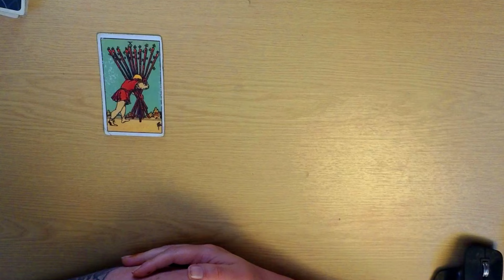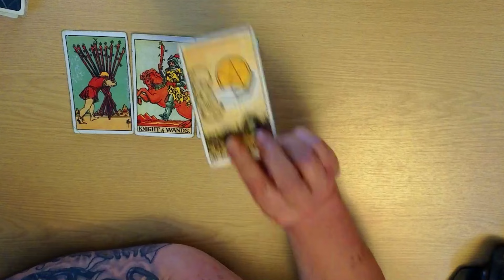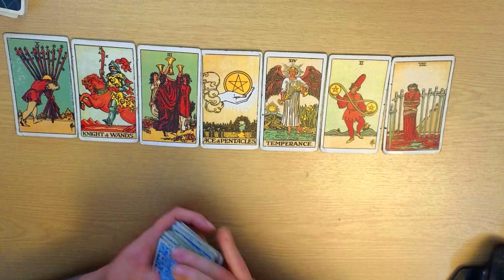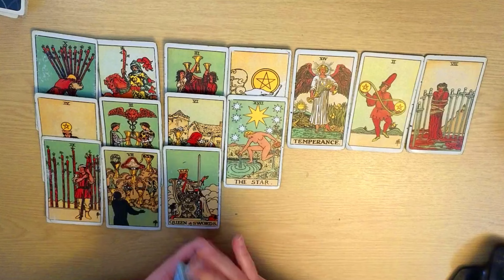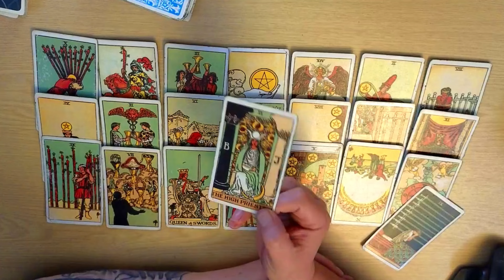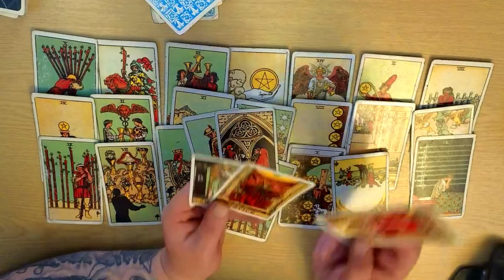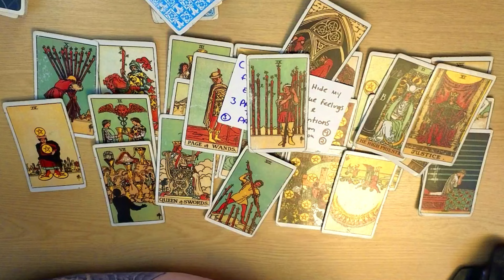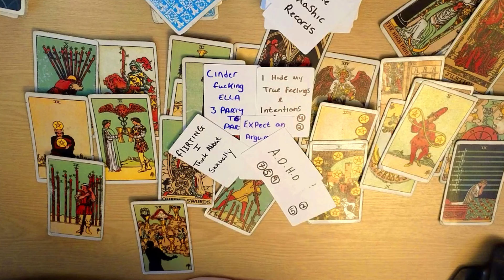Sagittarius Daily Tarot🤬LOVE LIFE TERRIBLE😢Work Life FANTASTIC🎉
Sagittarius Daily Tarot👉Join this tarot channel today for $3 to get access to the perks: